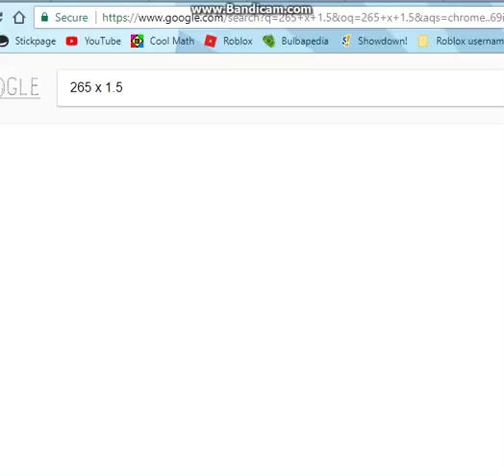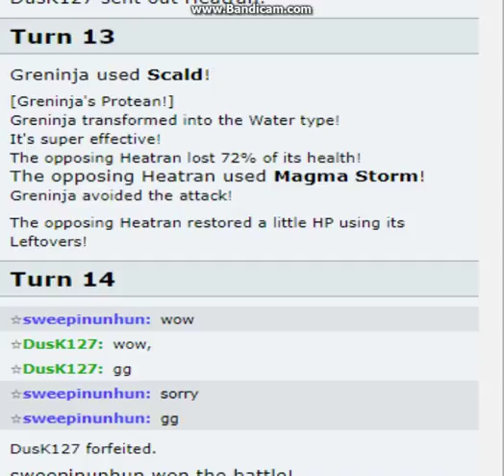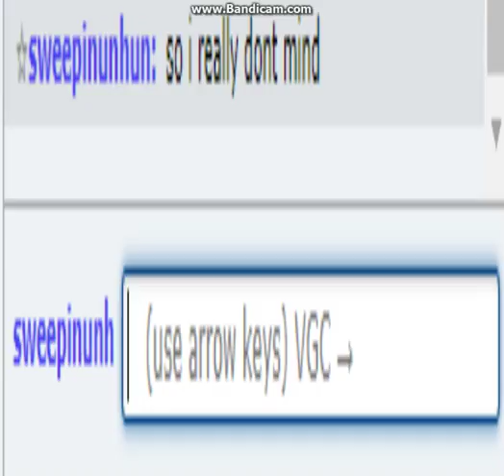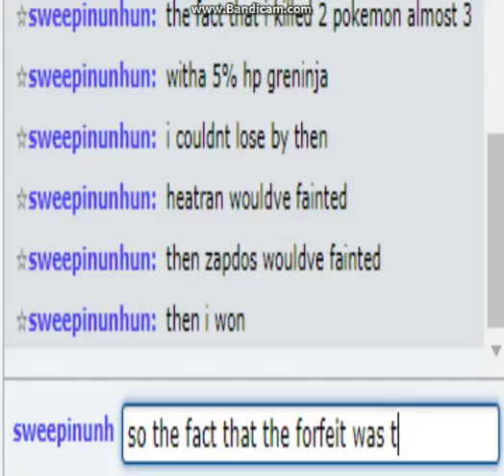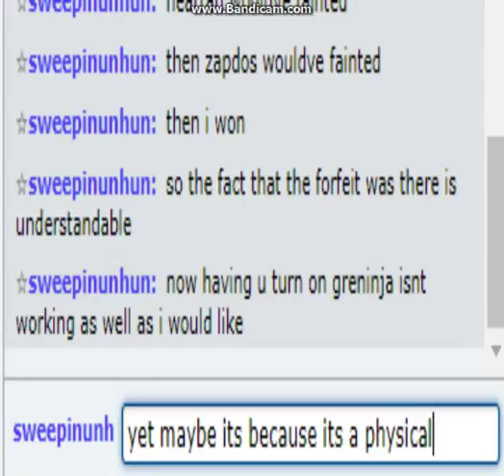Pokemon Showdown OU Tier // Battle #3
Coming out with a win this time. Expert belt Greninja pulls through with 5% HP left and knocks out 2 Pokemon, almost 3 yet they forfeited. Greninja is a scary Pokemon overall, and its speed just makes it an absolute savage. He didn't expect a scarfed Mew, mainly because most people wouldn't run one.